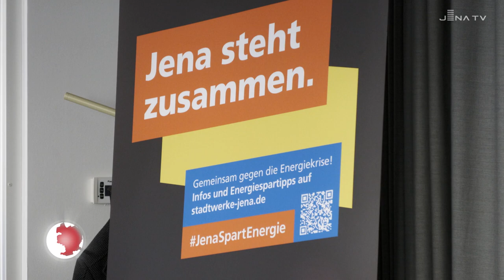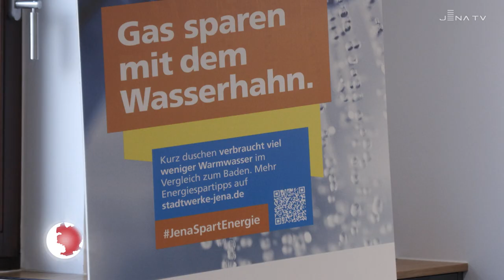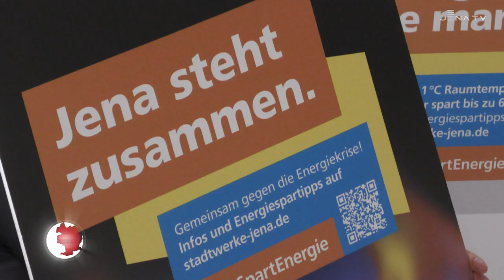Auftakt Energiespar-Kampagne Jena (JenaTV-Beitrag, 02.11.22)